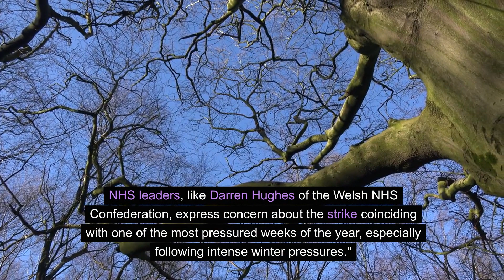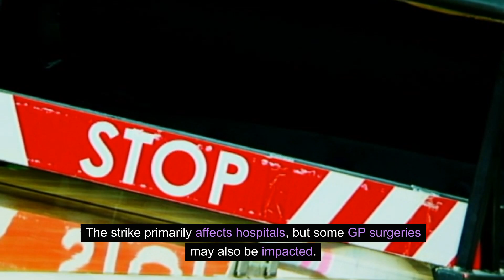"Wales NHS Crisis: In-Depth Analysis of Junior Doctors' Strike and Impact on Healthcare Services"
Hello friends,
This video is about  Wales NHS Under Pressure: Unpacking the Junior Doctors' Strike

🚑 In this video, we dive deep into the ongoing crisis in the Wales National Health Service (NHS) due to the junior doctors' strike. Join us as we explore the reasons behind the strike, its implications, and what it means for healthcare in Wales.

👨‍⚕️ Key Highlights:

Origin of the Strike: A detailed look at the pay dispute between the British Medical Association (BMA) and the Welsh government that led to the junior doctors' decision to strike.
Government's Stance: Insights into Health Minister Eluned Morgan's response to the situation and the financial constraints faced by the NHS.
The Scale of the Strike: Analyzing the impact of nearly 4,000 junior doctors in Wales participating in the strike and the challenges it poses to the NHS.
Voices from the Frontline: Hear from Drs. Oba Babs-Osibodu and Peter Fahey, co-chairs of BMA Cymru Wales' junior doctors committee, about the reasons behind this drastic action.
Comparative Pay Rises: A look into how the pay rise for Welsh doctors compares to their counterparts in England and Scotland.
Advice for Patients: Essential information for patients on how to navigate healthcare needs during the strike.
Broader Implications: Discussing what this strike signifies for the future of the NHS and healthcare in Wales.
🔍 Stay Informed:

For health advice during the strike, visit the NHS 111 Wales website.
💡 Your Health, Our Concern:

We are committed to bringing you the most accurate and timely information to help you understand the changing landscapes of healthcare services.
👋 Join the Conversation:

What are your thoughts on the junior doctors' strike in Wales? Share your views in the comments below.
Stay informed, stay healthy. See you in our next video!

Credits,

                                                         Health Boss

Health tips
Healthcare
Best Medicines
Nutrition
physical activity
Best Hospitals and Medical centers
Food safety
important facts

Key words - Wales NHS Crisis
Junior Doctors Strike
NHS Wales Strike 2024
Healthcare Strike in Wales
British Medical Association Wales
NHS Pay Dispute
Dr. Oba Babs-Osibodu
Dr. Peter Fahey
Welsh Government Healthcare
NHS Staffing Issues
BMA Cymru Wales
Wales Health Services
NHS Funding Crisis
Medical Staff Strike Wales
Patient Care during NHS Strike
NHS Wales Operations Delay
Welsh Healthcare News
Doctors' Pay Dispute UK
NHS Workforce Challenges
Healthcare Strikes Impact